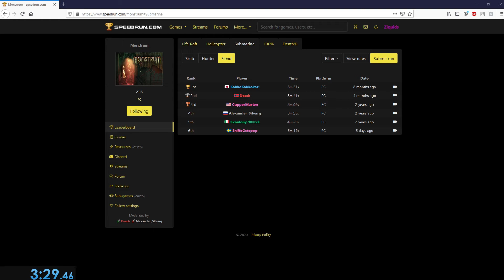(Old WR) Monstrum Speedrun 3min, 29sec (Submarine, Fiend)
---SETUP TO MY DAD---
Keyboard: Razer Blackwidow Ultimate 2016
Wrist Rest: HyperX Wrist Rest
Mouse: Razer Basilisk V2
Microphone: Blue Snowball
Mousepad: (Fnatic Gear) Boost Control or Boost Speed (not sure yet)
Headset: Plantronics RIG 400HS
Monitor: Acer KG251QD (240Hz) and AOC G2590FX (144Hz)
Camera: Logitech C920
Speakers: Amadeus T10 2.1

---PC SPECS---
CPU: AMD Ryzen 5 1500X (CPU Cooler Included)
Motherboard: MSI B350M Gaming Pro
Graphics Card: MSI GeForce GTX 1660 Armor OC HDMI 3xDP 6GB
Memory: Crucial Ballistix Sport LT 1 x 8GB DDR4-2666
Storage: Western Digital Caviar Black 1TB 3.5" 7200RPM
Case: Cooler Master Masterbox Lite 3.1 MicroATX
Power Supply: EVGA 500W 80+
Operating System: Windows 10 64-bit
LED-Strip: bought from eBay for like 40NOK

---SETUP TO MY MOM---
Keyboard: Razer Blackwidow Ultimate Stealth 2016
Wrist Rest: An old wrist rest from my Razer Blackwidow Chroma V2
Microphone: Blue Snowball ICE
Mousepad: Razer Goliathus Extended
Headset: Razer Nari Essential
Monitor: Acer KG251QD (240Hz) and AOC G2460PF (144Hz)
Camera: Logitech C920S
Speakers: Bluetooth Light Fountain Speakers (yeah, that's what it's called)

---PC SPECS---
I dont know yet